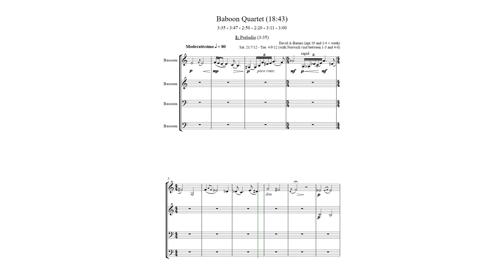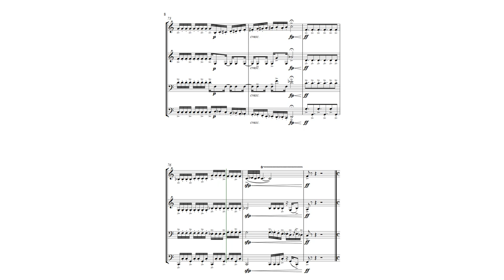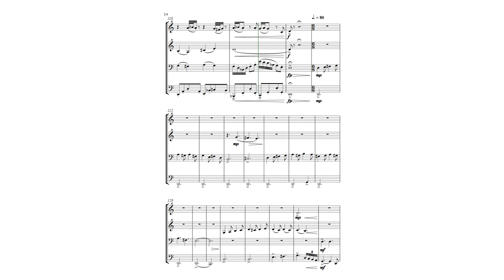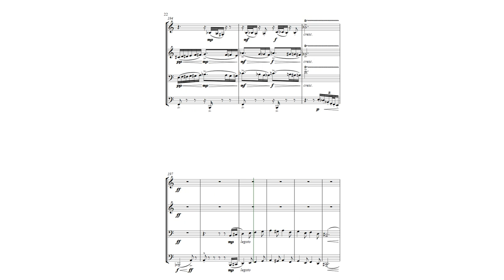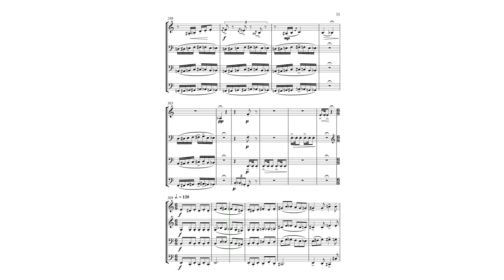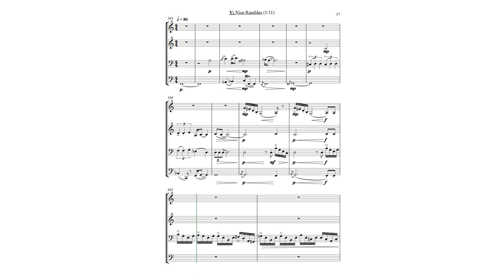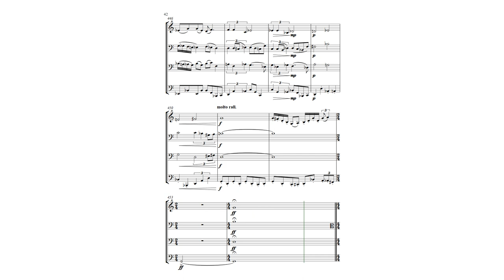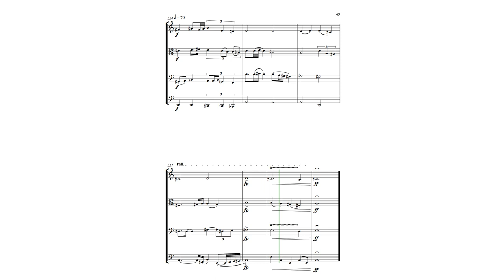Baboon Quartet (2012) - [Score-Video]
In August 2012 (aged 19 and a quarter, as I point out in the lively score) I composed a quartet for bassoons of all things, for a reason I've clean forgotten. Well, never mind that; there are a few catchy tunes and rhythms in this quartet, and I for one would love to hear this strange piece live...

There are six movements in the Baboon Quartet:

I: 0:00
II: 3:40
III: 7:28
IV: 10:27
V: 12:49
VI: 15:59

Composed by David Alexander-Barnes
Performed by Sibelius 5 (32 Essentials)